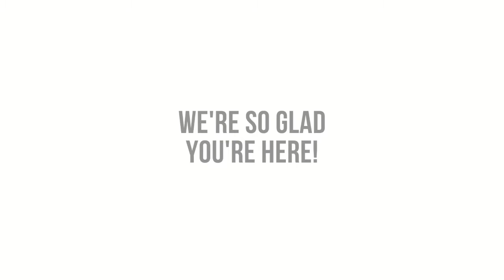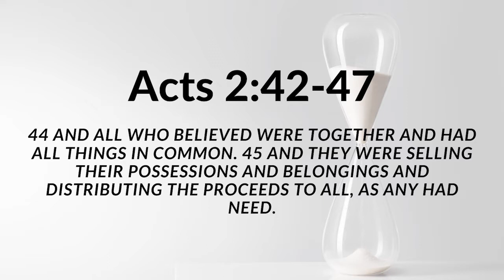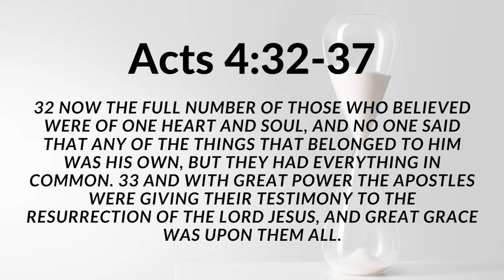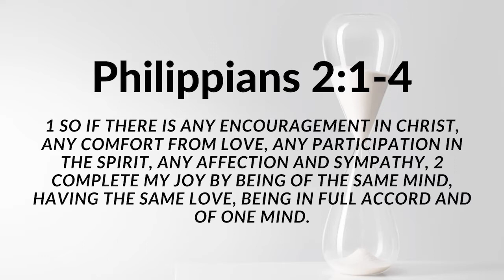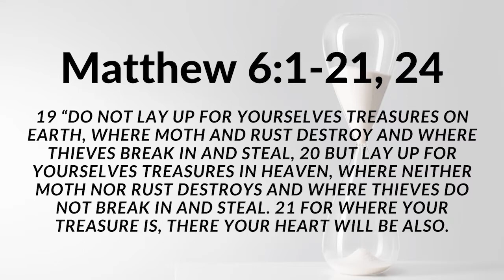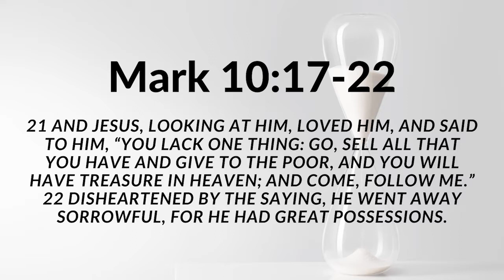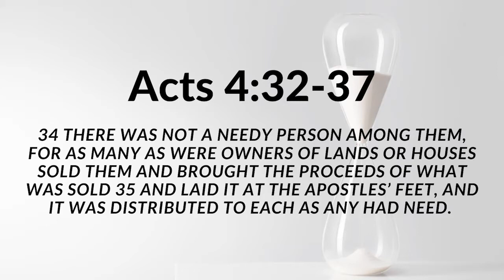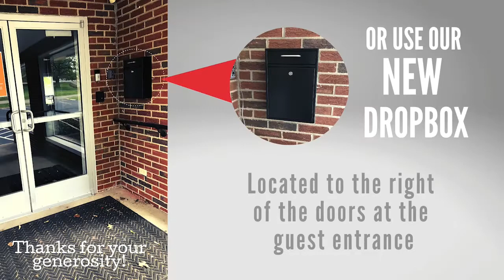Sunday Worship 1-17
If you're a guest we'd love to know. If we can be a part of your faith journey we'd love to help.

Go here to fill out our online guest card @

CCLI # 995523